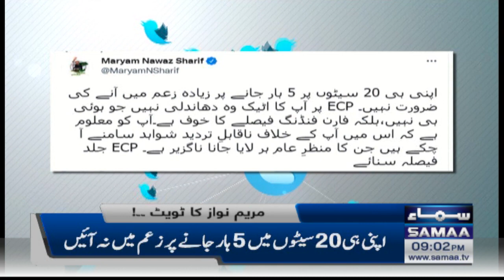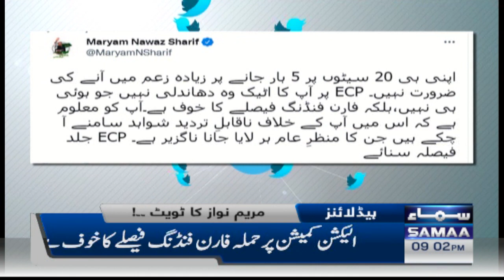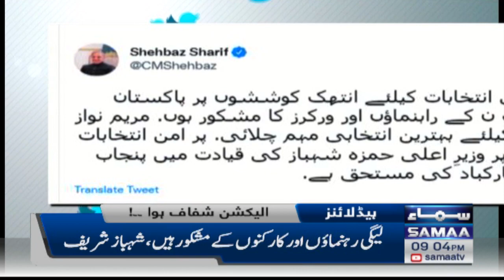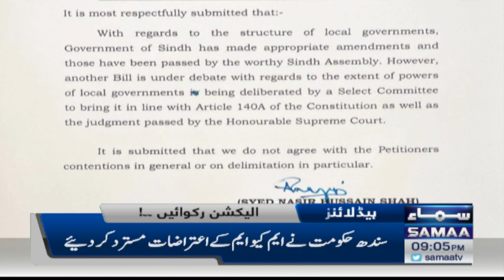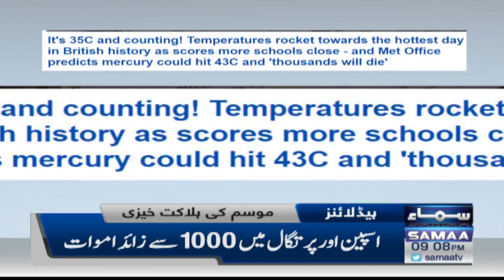Samaa News Headlines | 9pm | SAMAATV | 18 July 2022